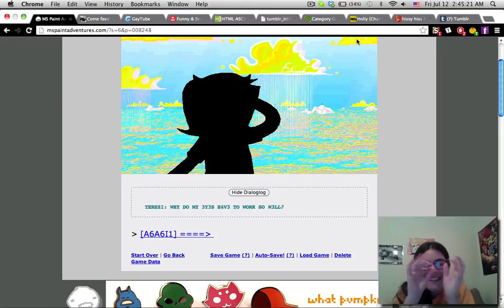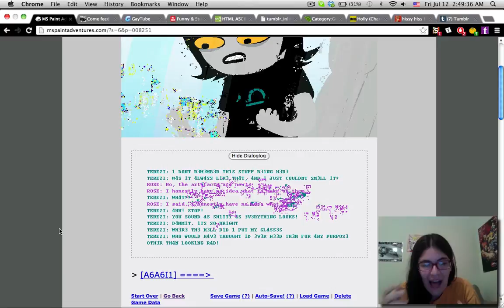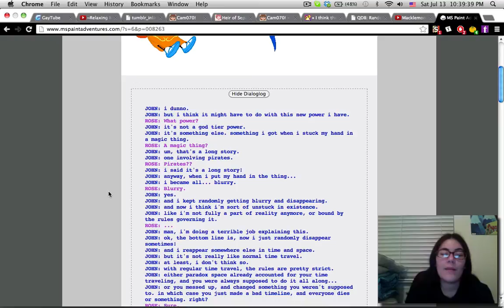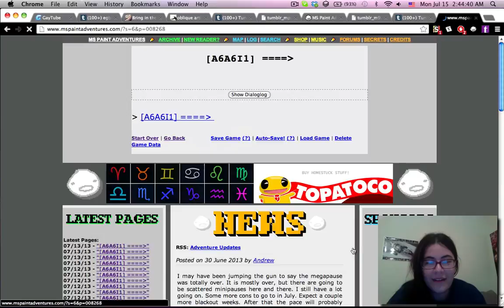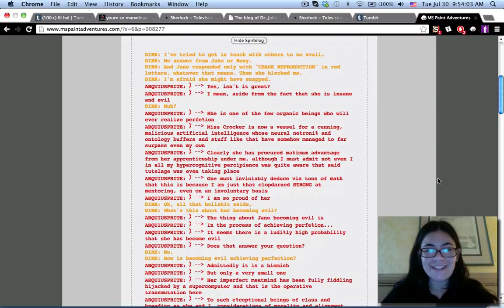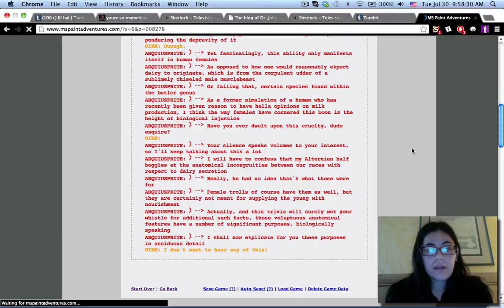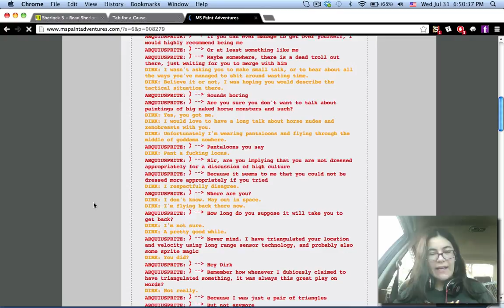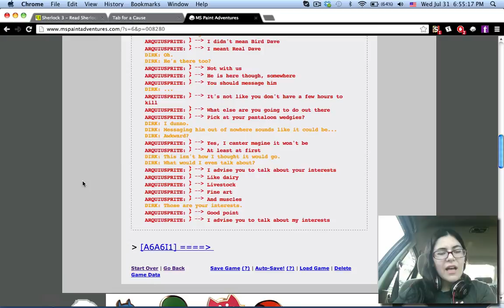Let's Play Homestuck -- Part CXXXV: Chop(py) chop!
Sorry for the very sudden and probably loud transition in the last chunk of this video. Was a little pressed for internet access the whole time I was in that damn hotel.
Additionally, yes, I was reading the Sherlock manga. It's amazing, official, and goddamn gorgeous art-wise.